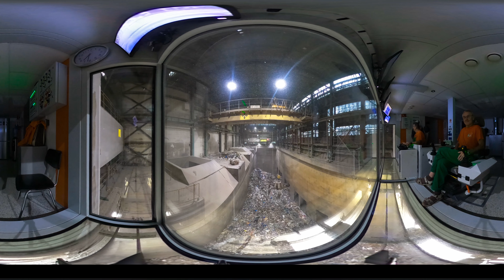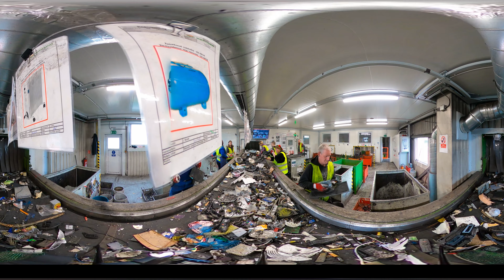46. MFF EKOFILM – 360° view video – Cesta odpadu